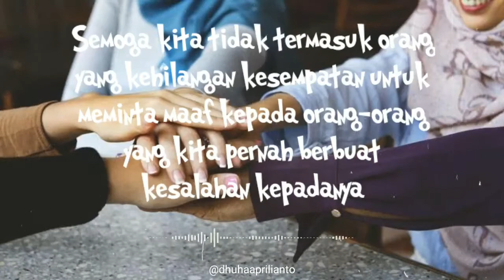Story WhatsApp Untuk Memotivasi Diri Agar Lebih Baik